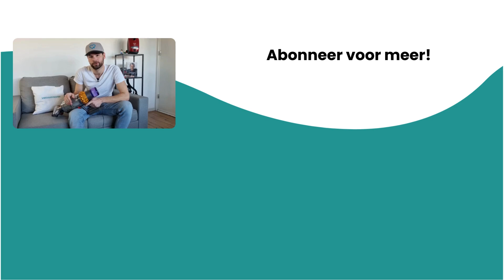TURBOTRONIC VS280 REVIEW door VACUUMTESTER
De TurboTronic VS280 (de vervanger van de TurboTronic VS Mach 180) is verkrijgbaar via veel verschillende webshops voor een zeer lage prijs voor een steelstofzuiger: voor nog geen 200 euro haal je deze draadloze stofzuiger in huis. Sterker nog: ik heb hem in de aanbieding bij de Albert Heijn gescoord voor slechts 89 euro. Een steelstofzuiger voor dat bedrag? Dat kan toch bijna niet? Ik heb besloten om deze steelstofzuiger te bestellen en hem uitgebreid te testen. Welkom bij de review van de goedkoopste steelstofzuiger die ik ooit heb getest.